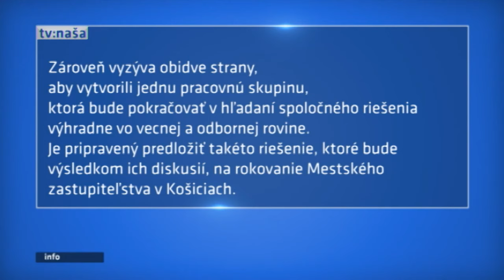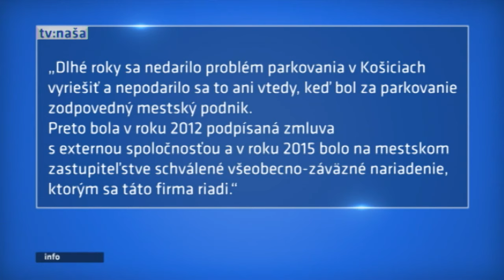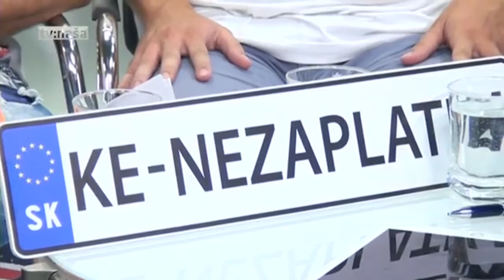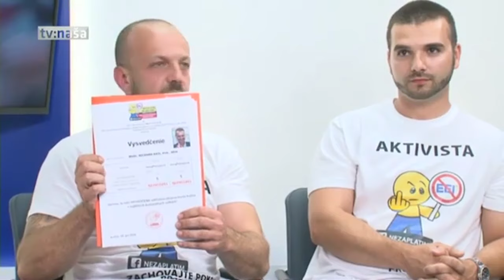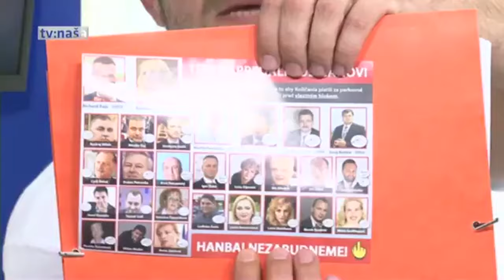EEI a aktivisti naživo v tv:naša